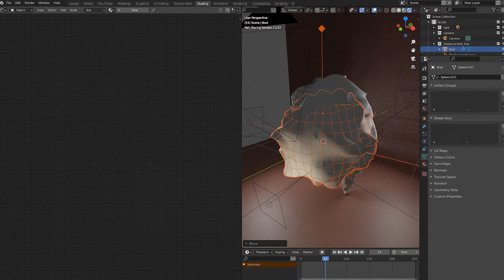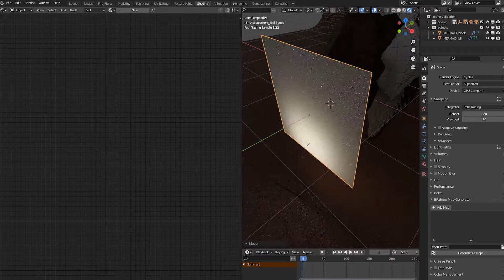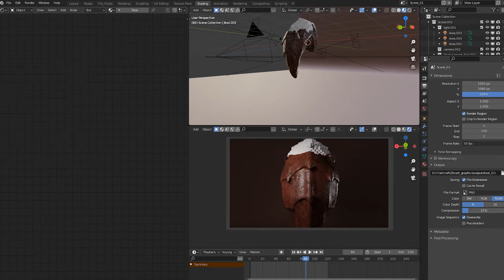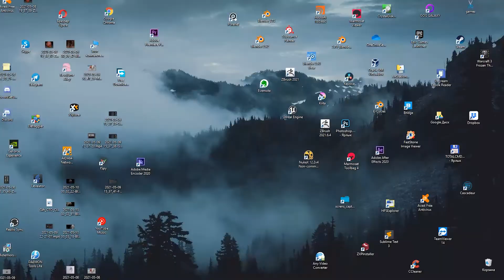Workflow for animatic. part 1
Just playing around with materials and vibe.